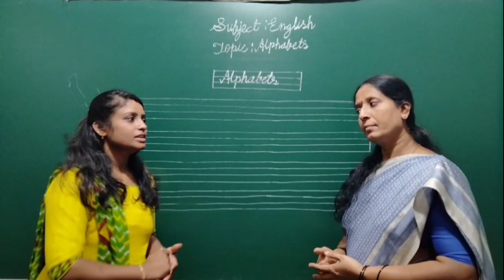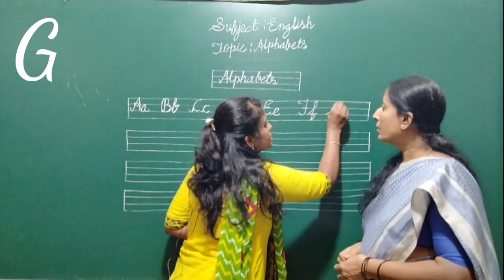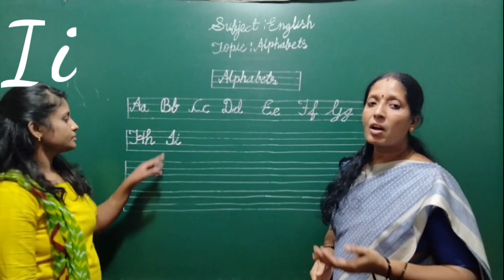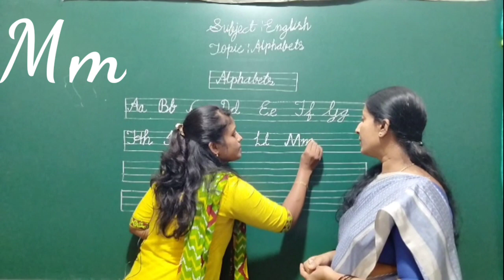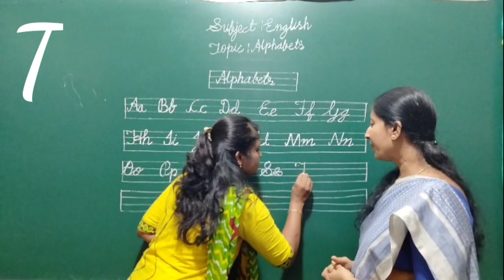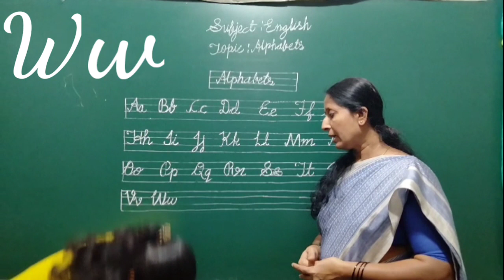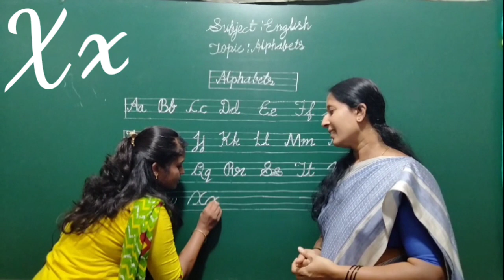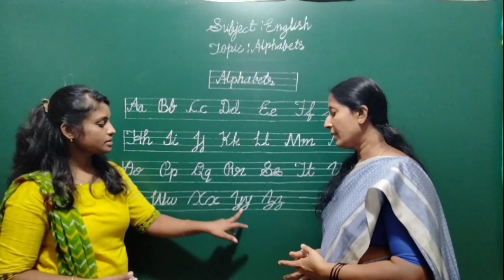Alphabets A to Z oral and writing